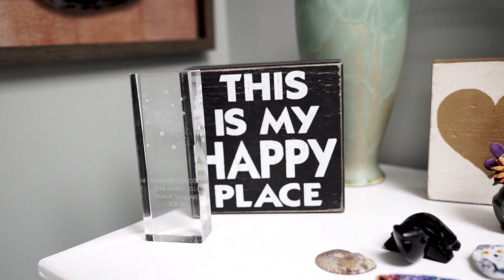Skin Therapy of Charlotte 1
Skin Therapy of Charlotte Intro Video